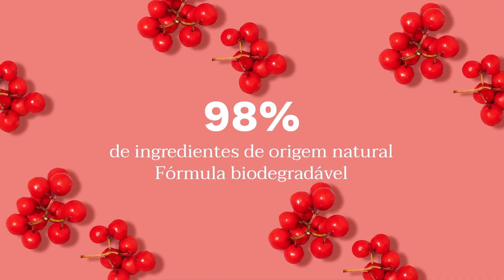Gel Lavante Calmante Pele Muito Sensível Mustela Bebê - Farmadelivery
Mustela Bebê Gel Lavante Calmante Schisandra Orgânica 300mL - O Gel Lavante Calmante com Schisandra Orgânica foi feito especialmente para acalmar a sensibilidade da Pele Muito Sensível - Lava e protege a pele e cabelo dos bebês e crianças e pode ser usado desde o nascimento - É sem fragrância e feito com 98% de ingredientes de origem natural e fórmula biodegradável.

Você percebe um pouco de vermelhidão na pele do seu bebê? O nosso Gel Lavante Calmante acalma a
vermelhidão e as irritações da pele dos bebês e crianças desde o nascimento. O principal ingrediente da nossa fórmula é a Schisandra, um ativo natural cultivado em cadeias de suprimentos responsáveis, muito usado na medicina chinesa por suas múltiplas propriedades que ajudam a acalmar os sinais de reatividade da pele sensibilizada. Sem perfume e com alta tolerabilidade cutânea e ocular. Fórmula Biodegradável e embalagem Reciclável.

Propriedades:

- 98% de ingredientes de origem natural.
- Schisandra de cultivo orgânico.
- Acalma a vermelhidão e irritações da pele sensível.
- Sem Perfume.
- Dermatologicamente testado.
- Ingredientes Seguros.
- Seguro desde o nascimento.

Princípio Ativo

Nosso principal ingrediente é a Schisandra Orgânica, um ativo natural patenteado, que ajuda a acalmar
os sinais de reatividade da pele sensibilizada. E do Abacate Orgânico temos a Perseose, ativo natural
patenteado que protege a barreira cutânea, hidrata e preserva a riqueza celular da pele. Ingredientes
ativos proveniente de cadeias de fornecimento responsáveis e de uma economia circular (sem
desperdício aqui!).
Entenda como cada ingrediente age:
- Schisandra, calmante para a reduzir a vermelhidão e o desconforto da pele sensibilizada.
- Perseose® de Abacate, protege a barreira cutânea, hidrata e preserva a riqueza celular da pele.
- Tensoativos suaves, para uma limpeza suave.

Nossa embalagem pump pode ser usada com apenas uma mão.

Passo 1: Aplique uma pequena quantidade do Gel Lavante Calmante com a válvula do produto em sua mão.

Passo 2: Ensaboe e lave suavemente o corpo e o couro cabeludo do bebê.

Passo 3: Enxágue com cuidado.

Passo 4: Com uma toalha, seque seu bebê cuidadosamente e sem esfregar. Não esqueça das dobrinhas da
área da fralda, coxas, axilas, pescoço etc.

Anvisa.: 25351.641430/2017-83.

ANTES DE INICIAR ALGUM TRATAMENTO COM DERMOCOSMÉTICOS, CONSULTE SEMPRE O DERMATOLOGISTA. ELE É O PROFISSIONAL PREPARADO PARA DIAGNOSTICAR O SEU PROBLEMA E INDICAR O PRODUTO IDEAL PARA SUA PELE.

Farmadelivery - Comodidade, Compromisso e Confiança.